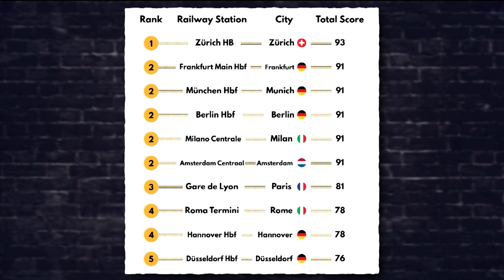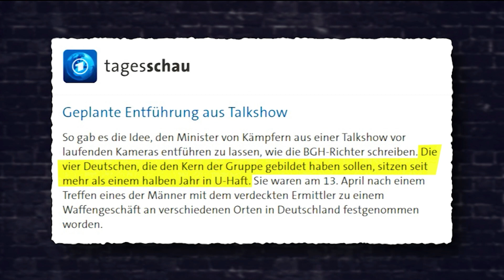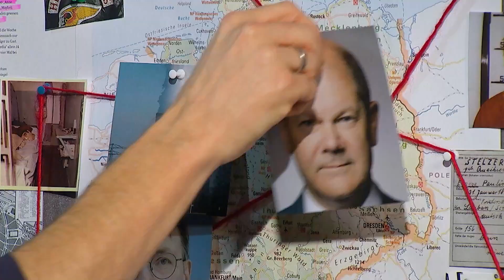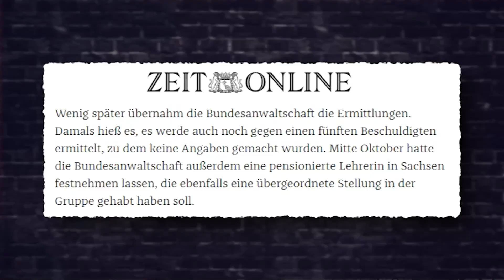Entführungspläne für Karl Lauterbach in der HOSE à la Cristiano RONALDO | Die Mondschein Show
Die Mondschein Show – jeden Donnerstag um 21 Uhr auf Hope TV.